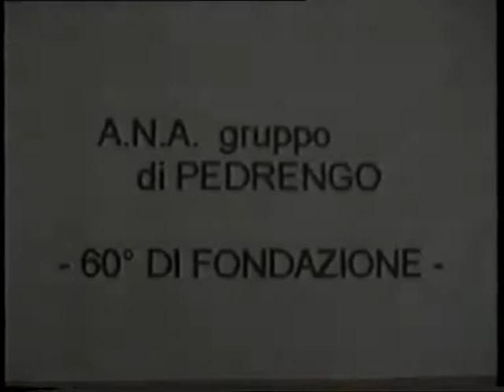Pedrengo, 1994 - Commemorazione dei caduti nel 60° della Fondazione del Gruppo Alpini di Pedrengo.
Manifestazione del ricordo dei caduti nelle guerre nel 60° anniversario della Fondazione del Gruppo Alpini di Pedrengo.

Il Video è stato riportato da una videocassetta VHS registrata da "Foto Cine Universal".